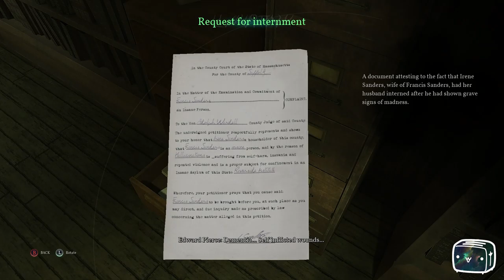Toaster Play Call of Cthulhu Episode 7